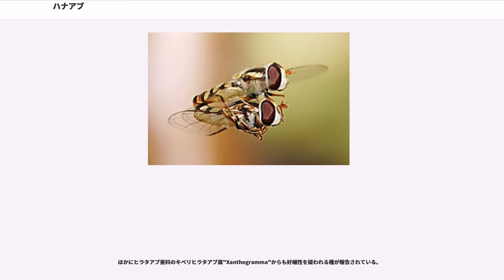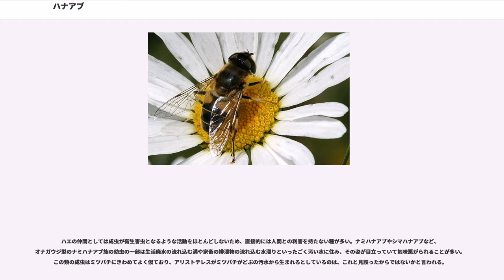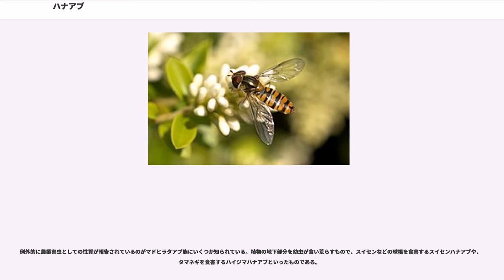ハナアブ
ハナアブ（花虻）は、ハエ目（双翅目）・ハナアブ科（Syrphidae）に属する昆虫の総称、あるいはその中の一種 "Eristalis tenax" の和名。ただし "E. tenax" の種としての和名は、科全体の総称とまぎらわしいためナミハナアブが用いられることが多くなってきている。ここでは前者の意味での解説を行い、後者の解説はナミハナアブの項目に委ねる。

ハナアブ科は体長4mmの小型種から25mmに達する大型種までを含み、種数においても形態、生態に関しても非常に多様性の高い分類群である。日本国内には1996年の段階で少なくとも89属400種は分布するのではないかと推定されており、さらに未記載種（新種）や国内未記録種も次々に確認されている。世界では1998年現在、188属、約6,000種が記載されている。

和名に「アブ」とあるが、いわゆるアブ（直縫短角群）の仲間ではなく、ハエ（環縫短角群）の仲間である。ただし一般的なハエと異なり、ノミバエ科やヤリバエ科などとともに、成虫の額に羽化直後にだけ機能する器官である額嚢をもたない無額嚢節と呼ばれる群に属する。ヒラタアブ亜科の幼虫は捕食性でアブラムシ（蚜）を餌とするものが多いため、かつて「食蚜蝿」の意でショクガバエ科と呼ばれていたこともあった。この名は現在ヒラタアブ亜科の一種オオショクガバエ "Epistrophe grossulariae" の和名に残る程度で、科の和名として使われることは稀となっている。またアブの仲間ではなくハエの仲間であることを明示するためにアブバエ科と呼ぶ試みがなされたこともあるが定着せず、ほとんど使われていない。

たいてい成虫の体は黒く、胸部や腹部に黄色や橙色の斑紋を持つものが多いため、一見、ハチ類に似ていてベイツ型擬態の好例とされている。体表に微毛はあるが、剛毛は発達しない。頭部に額嚢を欠くため額線がない。そのため多くのハエとは異なった顔つきをしている。他のハエからハナアブ科を厳密に区別する形質は翅脈にあり、中脈（M）のうちのM1脈が前方に湾曲し、径脈（R）のうちのR4+5脈に接するため、これらで囲まれたr5室が閉じている。またアナアキハナアブ属 "" spp. を除き、中脈と径脈の間に真の翅脈ではない偽脈(英：spurious vein　ラテン語：vena spuria)という肥厚部が走っている。

その名の通り、成虫は花に飛来して蜜や花粉を食べるものが多いが、そうでないものもある。虫媒花の送粉者としても重要で、特にキク科の植物には主にハナアブ科に依存したハエ媒花の花を咲かせるものが多い。

幼虫は有機物の多い水中でデトリタスを食べるもの、朽木内で育つもの、捕食性、植食性、きのこ食性など多様な生態に適応放散しており、それに合わせてその形態も著しく多様である。

ナミハナアブ亜科のうち、ナミハナアブ族 Eristalini の幼虫は水中生活で、円筒形の本体から尾部が長く伸張して先端に後部気門が開き、これを伸縮させてシュノーケルのように用いて呼吸する生態からオナガウジ（尾長蛆）の名で知られている。この仲間は生活廃水の流れ込む溝のような有機物の多いよどんだ水中で生活するものがよく知られているが、ほかにも木の洞（樹洞）に溜まった水の中でゆっくりと成長する種もある。

先述のようにヒラタアブ亜科には植物の茎葉の上で活発に移動してアブラムシを捕食するものが多く、やや扁平なウジ型をしている。なかにはフタスジヒラタアブのように、蝶や蛾の幼虫など比較的大きな昆虫を捕食していることが報告されているものもある。

社会性昆虫の巣に依存して幼虫期間を過ごすものもある。アリスアブ亜科の幼虫はアリの巣内に生活する好蟻性の昆虫で、半球を多少扁平に押しつぶしたような、あるいは皿を伏せたような形をしている。この体型に加え、前気門があたかも触角のように見えることとあいまってナメクジの一種のようにも見え、最初に発見されたときは軟体動物として記載が行われてしまった歴史がある。幼虫がアリの巣の中で何を食べて育つのかははっきりしておらず、アリの幼虫を食べて育つという報告がある一方で、それを与えても拒否するばかりでまったく育たなかったという報告もある。

土中に営巣するスズメバチ類の巣にはベッコウハナアブ類が進入して外被に産卵する。幼虫は巣の活動が盛んな時点では巣から捨てられた成虫の死体などをあさって食べているが、営巣末期になり巣の勢いがなくなると巣の内部に侵入し、スズメバチの幼虫を襲って食べてしまう。クロスズメバチ類...